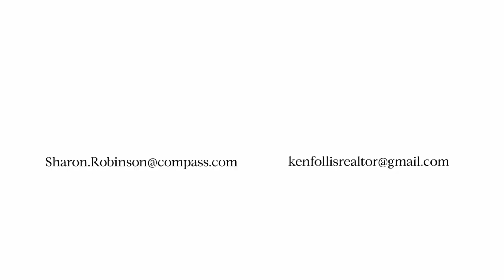3642 Alta Vista Dr, Fallbrook, CA 92028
3642 Alta Vista Dr | $1,355,000 | 4 bed | 3.5 bath |

Embrace indoor & outdoor living at this gorgeous and unique custom home on acres of walkable property. Relax or entertain on its expansive panoramic view deck while taking in one of Fallbrook's phenomenal sunsets! Plenty of room inside to spread out and live your best life. Soaring ceilings create volume and drama to take in the property views from every room! Long driveway sets the property off the main road to a peaceful, tranquil and private location. You are greeted by a hardscaped patio, waterfall and stream at the entry to set the mood. Custom slate flooring invite you inside. Multiple patios and doors to the outside! Master Suite includes a retreat, separate spa tub and oversized walk in shower and to top it off an outdoor sauna on the deck! Come see for yourself!